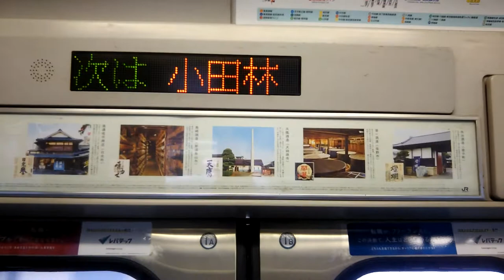【LED表示器の故障？】E501系 デットセクション通過 水戸線 小山～小田林 K751編成(トップナンバー)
E501系K751編成 (トップナンバー) による水戸線各駅停車友部行が、小山～小田林間にあるデットセクション (死電区間) を通過する前後のシーンです。
デットセクションを通過する際、415系では車内の全ての蛍光灯 (非常灯除く) が消えますが、E501系では、車内のLED表示器が消えるのみとなっています。
E531系のほとんどの編成は、蛍光灯もLED表示器も消えなかった記憶があります。